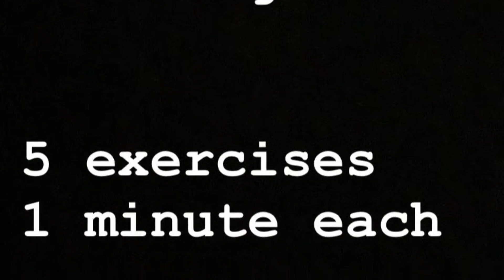DBLP Basketball Fitness Episode 8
5 minute fitness challenge